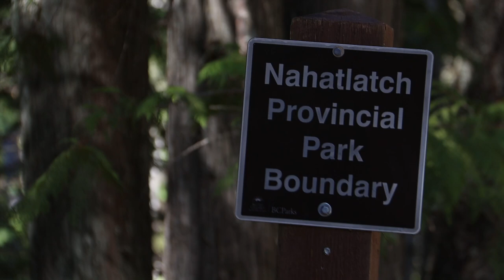Saving the Teapot Valley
The Teapot Valley is a side drainage of the Nahatlatch Valley, located in southwest British Columbia. This region is unceded Nlaka'pamux Nation territory. What makes the Teapot Valley special is that it is an intact valley with no logging roads or logging -- and it is covered in old-growth forest that is habitat for endangered species like the spotted owl. The Teapot Valley forest is endangered by a recent logging plan. Come along with Wilderness Committee Protected Areas Campaigner Joe Foy as he checks out how close a new logging road is to the entrance to Teapot Valley. Please write your letter today to BC's elected leaders to demand that the logging plans be stopped and the Teapot Valley be protected.